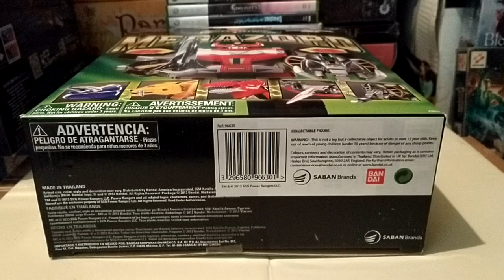MIGHTY MORPHIN' POWER RANGERS: LEGACY MEGAZORD Power Rangers Megazord Boxed Unopened 18.02.24